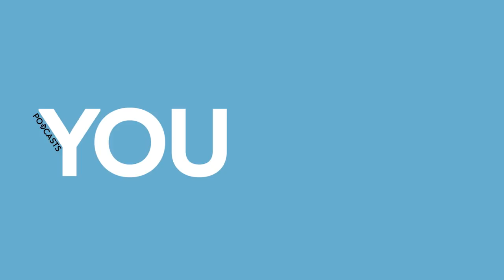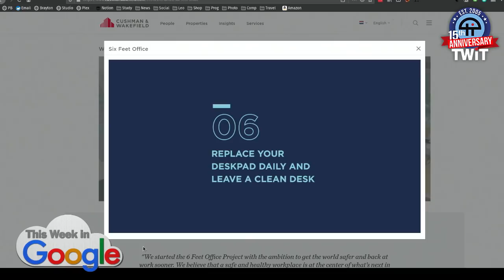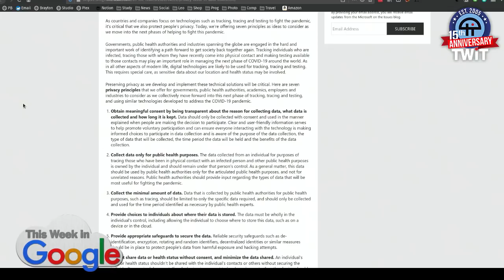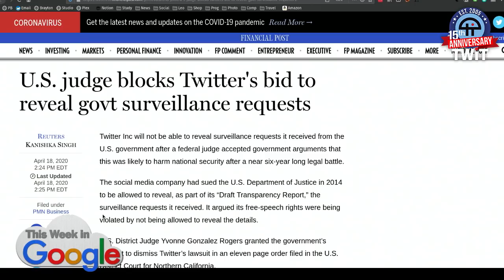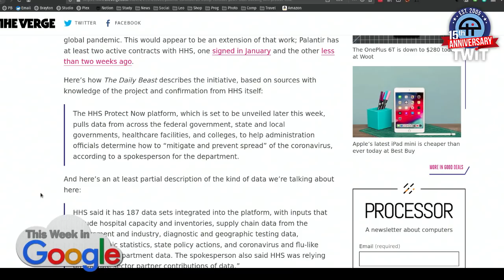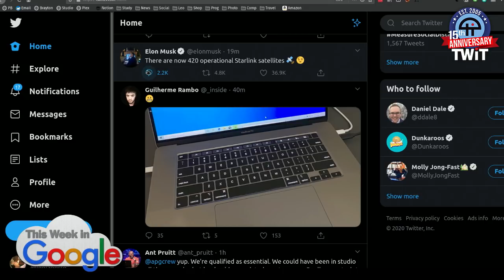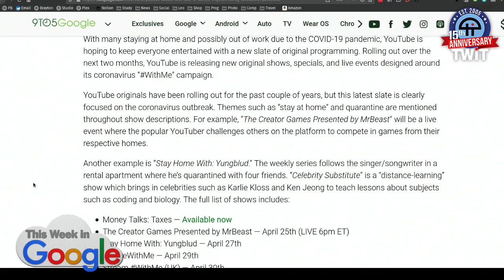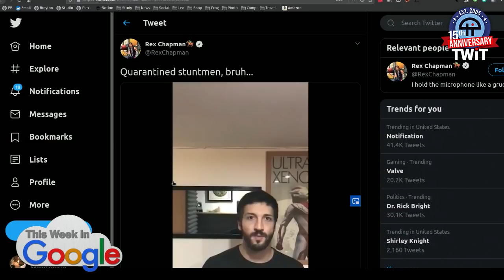Internet Pretzels - This Week in Google 556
Google Debit Card, Zoom Burnout
--  Google is working on a debit card to rival Apple card
--  Google posts testing center maps
--  Zoom burnout is now a thing
--  Microsoft: how to preserve privacy while tracking COVID-19
--  Amazon shuts down 6,000 accounts for price gouging
--  Twitter tried to tell us that the government is spying on you. A judge just said they can't.
--  Tubi is mining credit bureaus to target ads at you
--  Palantir will track COVID-19 for Trump
--  Is Twitter good again?
--  Fortnite on Google Play
--  Stuntmen on Twitter
--  Leo's Tool: How-To: Data Tracking for a Sourdough Starter - Twilio
--  Stacey's Thing: Folding@Home on a Pi
--  Jeff's Numbers: Twitter discovers White Castle paté